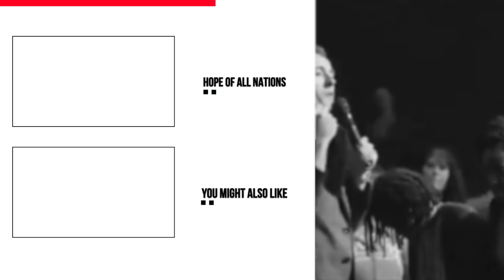Being Born Again Vs. Being A Christian (Feat. Michael Dow) | FaceToFace | Nathan Morris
In this episode of FacetoFace, we are joined by our friend Michael Dow of @BurningOnes who shares the importance of being born again vs. being a Christian. We know that this will encourage you!